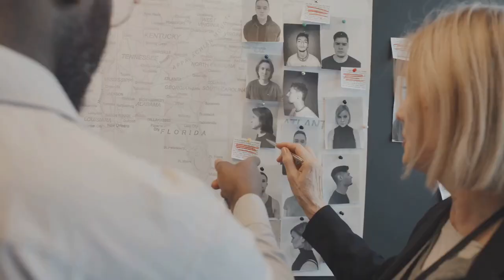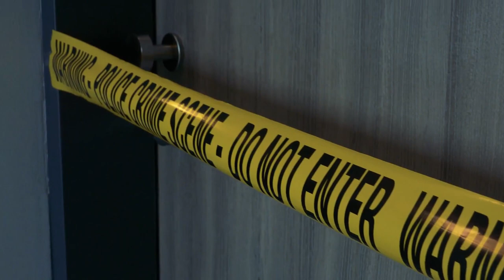The Dark Tale of Stacey Castor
Welcome to the Enigma Files, your portal to the world's most baffling and chilling mysteries. In this episode, we delve into the dark and twisted tale of Stacey Castor, a real-life femme fatale whose cunning web of deception and poison led to a trail of death and destruction. Join us as we unravel the intricate details of her sinister story, exploring the mind of a master manipulator and the relentless pursuit of justice that followed.